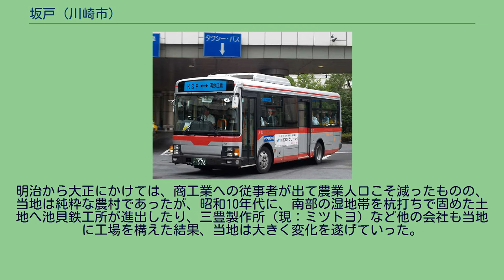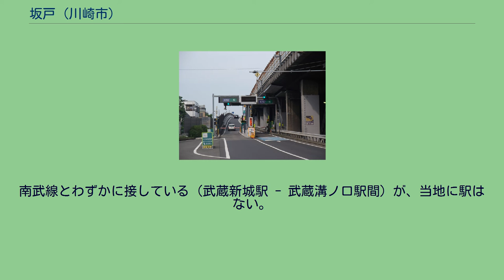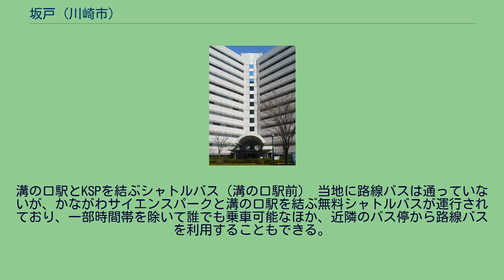坂戸 (川崎市)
高津区の町・字
日本 」 神奈川県 」 川崎市 」 高津区 」 坂戸 坂戸（さかど）は、神奈川県川崎市高津区の町名。
現行行政地名は坂戸一丁目から三丁目で、1991年（平成3年）11月25日に住居表示が施行されている。
2010年の国勢調査時点での面積は53.9 haである。
高津区の東部に所在し、全域が多摩川の沖積低地となっている。
一帯はミツトヨなどの工場が立ち並ぶほか、かつての池貝鉄工の跡地はかながわサイエンスパーク（KSP）として起業・研究開発の拠点となっている。
その他に、住宅も立ち並んでいる。
坂戸の南東端を第三京浜道路が通り、京浜川崎インターチェンジが、隣接する末長にかけて所在している。
坂戸は北端で旧平瀬川を境界として二子・北見方と、東端で中原区上小田中と、南端で末長と、西端で久本・溝口と接している（特記のない町域は高津区）。
住宅地の地価は、2014年（平成26年）1月1日の公示地価によれば、坂戸2-7-18の地点で26万9000円/m2となっている。
当地には条里制の遺構が残るが、文献での初出は1325年（正中2年）の「関東下知状」で、「稲毛新庄坂戸郷」という形で登場する。
1352年（正平7年）の「足利尊氏充行下文」には「稲毛庄坂土郷」とあり、「新編武蔵風土記稿」ではこれを元にかつて坂土と書いたとしているが、上述のように、それ以前に坂戸と書かれた例があるので、これは単なる誤記であろうと考えられている。
江戸時代初期の当地は天領であったが、徳川家継の死に伴い、有章院殿御霊屋料として増上寺領となった。
村高は、正保年間の「武蔵田園簿」で292石8斗あまり、「元禄郷帳」では331石1斗あまり、1838年（天保9年）の「志村家文書」では336石1斗あまり、幕末の「旧高旧領取調帳」では331石あまりというように推移していた。
ほとんどが水田であり、米と麦の二毛作が行われていた。
用水としては、二ヶ領用水の分流である根方堀が当地を潤していた。
「新編武蔵風土記稿」では民家57軒。
明治維新以降は、行政上高津村→高津町→川崎市と推移していった。
明治から大正にかけては、商工業への従事者が出て農業人口こそ減ったものの、当地は純粋な農村であったが、昭和10年代に、南部の湿地帯を杭打ちで固めた土地へ池貝鉄工所が進出したり、三豊製作所（現：ミツトヨ）など他の会社も当地に工場を構えた結果、当地は大きく変化を遂げていった。
残った農地にも、戦後には宅地化の波が押し寄せ、第三京浜道路の開通後には農村風景が一掃されてしまった。
1980年代に池貝鉄工は茨城県へと移転していったが、その跡地には民間事業者の能力の活用による特定施設の整備の促進に関する臨時措置法（民活法）の適用第1号事例としてかながわサイエンスパークが開設された。
かながわサイエンスパークでは、研究開発型企業の起業支援や、神奈川科学技術アカデミーとも連携した産官学共同の科学技術研究が行われている。
いくつかの説が考えられているが、正確なところはわかっていない。
坂戸が住居表示を施行する前の字は、以下のようになっていた。
なお、特記のない字はその一部が現町丁に含まれている。
2017年（平成29年）12月31日現在の世帯数と人口は以下の通りである。
南武線とわずかに接している（武蔵新城駅 - 武蔵溝ノ口駅間）が、当地に駅はない。
溝の口駅とKSPを結ぶシャトルバス（溝の口駅前） 当地に路線バスは通っていないが、かながわサイエンスパークと溝の口駅を結ぶ無料シャトルバスが運行されており、一部時間帯を除いて誰でも乗車可能なほか、近隣のバス停から路線バスを利用することもできる。
京浜川崎IC入口（東京方面は当地に所在） ミツトヨの本社・溝の口工場